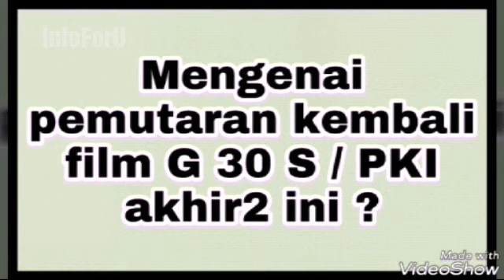Beda pendapat 2 Jenderal : Menhan dan Panglima TNI soal pemutaran film G 30 S